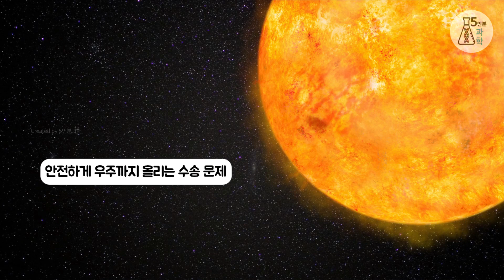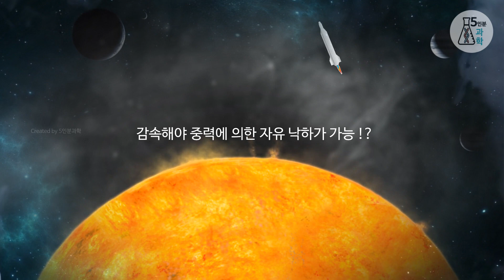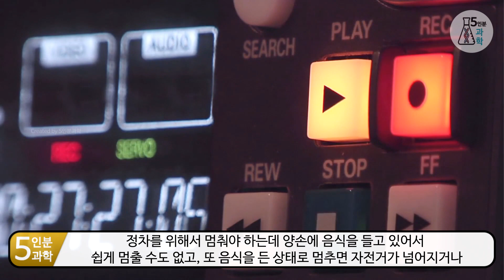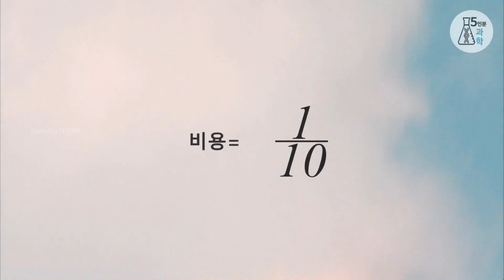핵폐기물을 태양에 던지자는 주장이 부활한다면?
한때 핵폐기물을 태양에 던져서 없애자는 논의가 있었습니다.
그러나 지금은 쏙 들어간 상태인데요. 과연 이 주장이 허무맹랑한 소리일까요?
오래된 논의를 부활시킬 새로운 발사체가 개발되고 있어
이미 관속에 들어간 이 논쟁을 끄집어내 봤습니다.

● 타임라인
0:00 intro
0:50 핵폐기물의 현실
1:35 핵폐기물 태양에 던지자는 오랜 논의
2:25 이 방법이 폐기된 이유 그리고?
2:45 핵을 던지기 전에 우선 해결해야할 문제들
4:35 태양 중력 가속도의 문제
5:45 실패시 겪는 문제들
5:45 탄소중립 vs 그린텍소노미
5:45 이 문제를 해결할 발사체 개발
7:35 이 기술의 장점과 단점 그리고 ...
인트로 참고 영상 : 체르노빌

핵폐기물 # spin launch @인류종말